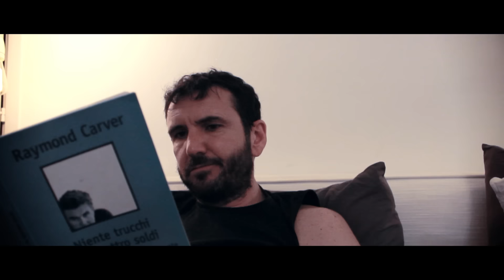DUE CUORI E UNA SOTTANA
Soggetto di Giulio Valentini

Sceneggiatura di Giulio Valentini e Domenico D'Arrigo

Fotografia & Montaggio di Domenico D'Arrigo

Colonna sonora: Nebula - Tears Of Sirens, Jang Senato - La Bomba nucleare

con Davide Tassi, Simona Mazzanti, Giampaolo Quarta, Giulio Valentini, Doriana Levrini

Regia di Domenico D'Arrigo e Giulio Valentini

Rapsodie Production